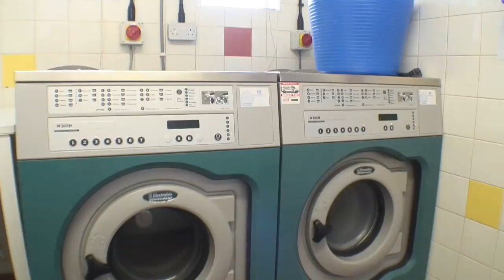Heathergate Country Park - Northumberland